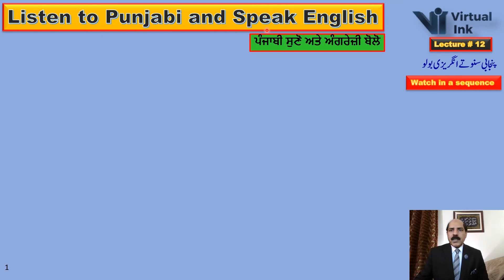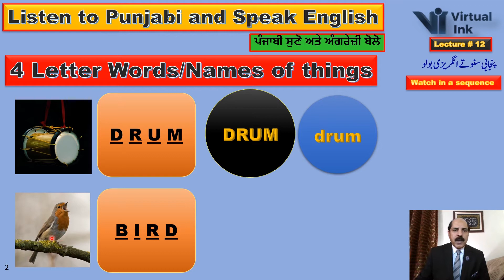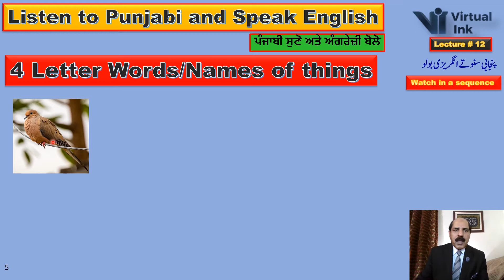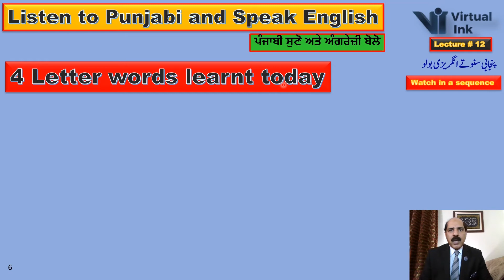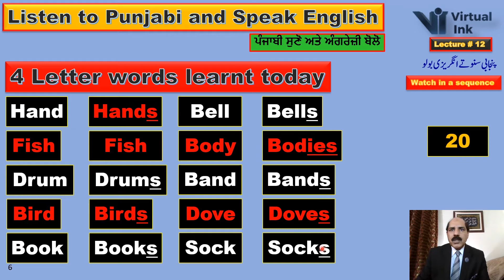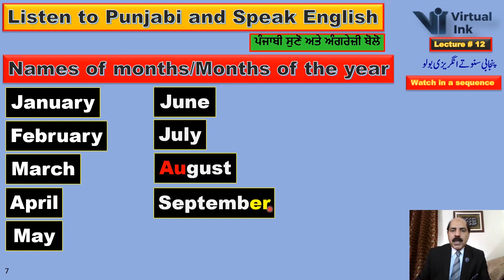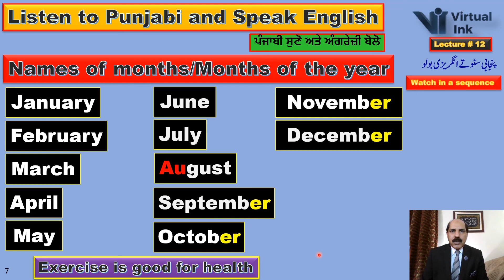Names of months |Lec 12|Listen to Punjabi and Speak English |Virtual Ink by Dr Hafiz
In the current lecture, different pictures are used to learn ten random 3-letter words which are linked with different things. Basically, these words are common nouns. The plural of these nouns/naming words are also mentioned. Furthermore, Names of months have been discussed. At the end of the lecture, the sentence of the day “Exercise is good for health” is given to memorise.
The current lecture is one of the lectures of series of spoken English namely Listen to Punjabi and Speak English. The series of lectures primarily aims at learning speaking English by only listening without going into rigorous details of English grammar. The lectures will be explained initially in Punjabi until sufficient proficiency is acquired by the viewers. In the following lectures, new English words will be learnt with the help of pictures and these words would be used to make English sentences using specially designed formulas.
Please watch all the lectures of the series Listen to Punjabi and Speak English in a sequence because they are interconnected with each other. Additionally, watch each video completely till the end.